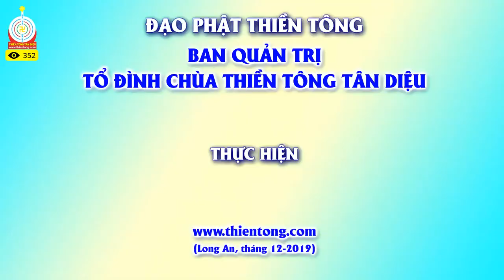Giải Đáp Thiền Tông 15/12/2019: Pháp Trần đường về Phật Giới là gì?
Đường vào Bể tánh thanh tịnh?
Pháp Trần là gì?
Hỏi: Tối con hay nằm mơ thấy những cảnh hung dữ những người lạ quát chửi rủa hâm dọa con. Lúc thức con có thể làm chủ được, con có thể đối cảnh vô tâm được. Nhưng khi mơ thì con không thể, con bị lôi kéo nhiều, có khi con khóc, chửi lý với họ. Vậy có ảnh hưởng gì đến đường về Phật Giới của con không ạ ???

Viện chủ chùa trả lời:

Ảnh hưởng 100%, bây giờ muốn về Phật Giới tất cả những hình ảnh là quá khứ nó hiện ra, trong tàng thức mình nó hiện ra, bây giờ muốn về Phật Giới, tất cả đường về Phật Giới phải là phát ra được cái PHÁP TRẦN, PHÁP TRẦN đường về Phật Giới, ai mà làm được thì Thánh, Thần nó không nhào vô được.

PHÁP TRẦN là cái gì ?

Pháp là tiếng nói, trần là nhỏ. Ngày xưa con đi học có khi nào con học thuộc lòng bài học thuộc lòng không ?. Con nằm con ngủ tiếng nói nó tự chạy ra. Đó là pháp trần đó.

Có nghĩa là cái đường về Phật Giới lúc nào trong người mình nó phải phát ra, kêu bằng nhớ tới thì PHÁP TRẦN nó ra.

PHÁP TRẦN là cái tiếng nói nhỏ nhất, vì thế mà khi mình mất rồi, PHÁP TRẦN nó sẽ dẫn mình đi, vì PHÁP TRẦN nó ẩn thì loài Thánh, Thần không phá mình được.

Mình không đạt đến PHÁP TRẦN thì chắc chắn loài Thánh và Thần sẽ dẫn mình đi, dù mình có Công Đức cỡ nào, mà không PHÁP TRẦN phát ra thì mình sẽ vướng vào trong cái quy luật vật lý lường gạt của ông Thần và ông Thánh.

Là cái tiếng nói nhỏ nhất, giống như mình học thuộc lòng cái gì đó, mình vừa khởi lên bắt đầu nó chạy, cái bài học thuộc lòng nó chạy, nó nhảy ra. Đó là pháp trần đó. Con đang nằm mà đường về Phật Giới nó vẫn nói cho con nghe. Đó là Pháp Trần. Khi vừa mất mà bài đường về Phật Giới phát ra thì ông Thần, ông Thánh không lại gần mình được.
Thì cái bài về Phật Giới mình vừa khởi ra nó chạy theo, thì ông Thần ông Thánh không tới phá mình được, không lừa được mình.

Vì thế mà tu đạo phật Thiền Tông cái PHÁP TRẦN là quan trọng nhất để dẫn mình về Phật Giới, nếu mà PHÁP TRẦN không hiện được thì mình coi chừng phải cố gắng còn không bị lạc hết.